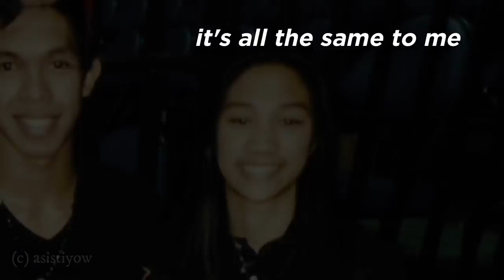happy;; thirbea (thirdy ravena & bea de leon) fmv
"i want to be the one who makes you happy.."

credits to @bdlsunshine, @ItsBeadel @thiurtlebeast my main source for the pics and clips for this vid! thank you!!